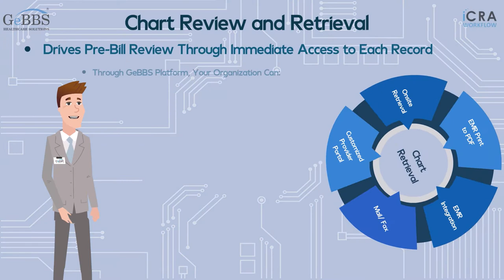iCRA Chart Retrieval (short) | Risk Adjustment | HCC Coding | Medicare & Medicaid Risk Adjustment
GeBBS is committed to collecting every relevant medical record, coding each one correctly and delivering reliable, accurate results. Our proprietary iCode technology and provider-sensitive processes support greater engagement, and satisfaction among providers. Chart recovery methods offer providers a lot of flexibility and reduce provider abrasion.

GeBBS iCRA technology is an intelligent workflow tool used by payers to perform risk adjustment & quality initiatives utilizing a self-service tool. GeBBS real-time risk adjustment detail dashboard and reporting illustrate your plan, group and down to the members’ total RAF score.